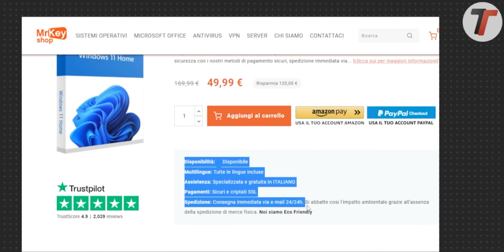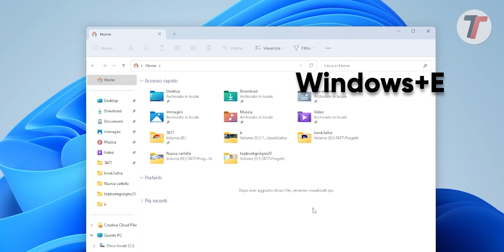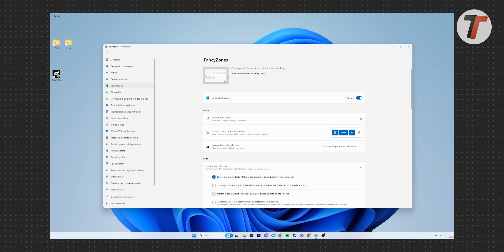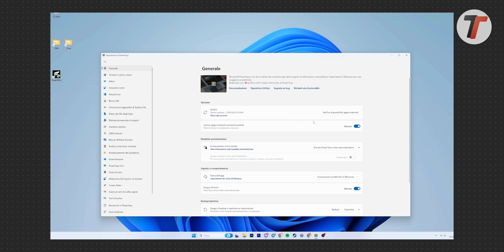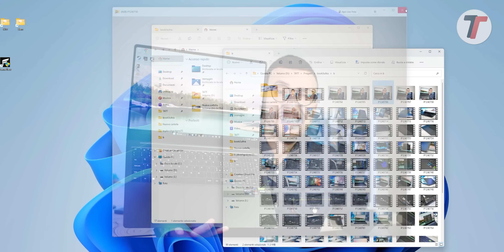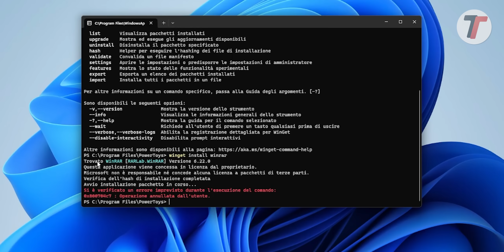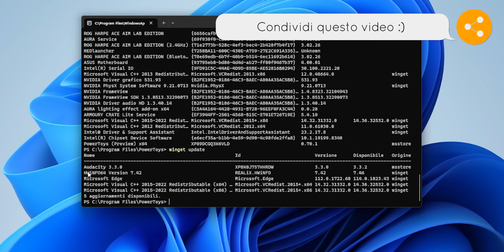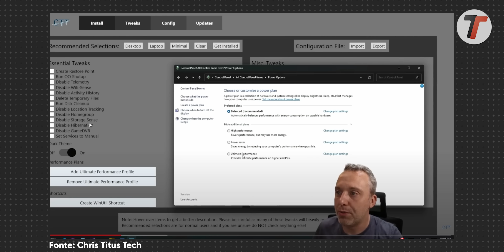COSì è PERFETTO! 5 CONSIGLI per WINDOWS 11 al TOP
Windows 11 è disponibile da un bel po' di tempo ed è arrivato il momento di migliorare l'usabilità e le prestazioni con i migliori trucchi Windows 11 con anche la possibilità di risparmiare sulla chiave grazie a Mr Key Shop.
▼▼TUTTI I LINK Mr KEY SHOP▼▼

COSì è PERFETTO! 5 CONSIGLI per WINDOWS 11 al TOP video in italiano da Bernardo Fasano per TuttoTech.